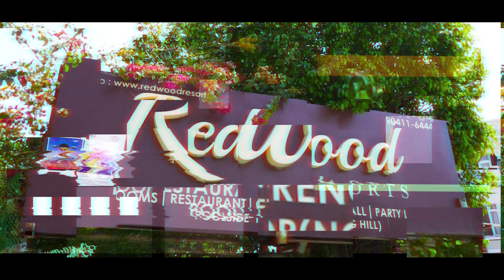CINEMATIC RING CEREMONY TEASER 2023 | MOHIT & MEENAKSHI | BY NIKHIL PHOTOGRAPHY JAMMU | INDIA